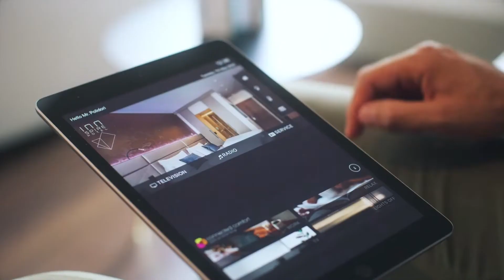Pietro Polidori TV-Moderator, Deutsch, Italienisch, English, Französisch, Spanisch | Moderatoren.org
Moderationsdemovideo von Pietro Polidori
Moderationssprachen: Deutsch, Italienisch, English, Französisch, Spanisch
Moderations-Themen: TV-Moderation, Profi-Moderation
Kompetenzfelder: Informationstechnologie (IT), Tourismus & Reise & Geografie, Zukunft & Innovation, Sport, Ökologie & Nachhaltigkeit & Umwelt
Wohnorte: Deutschland, Italien

Weitere Informationen zu Moderator Pietro Polidori für Kontakt und Buchungen hier als
Dieses Video beinhaltet zahlreiche Clips unterschiedlichster Aufträge.

Kundenmeinung zu Moderationen
»Sowohl wir als Agentur, als auch unser Kunde waren sehr zufrieden mit Ihrer Moderation. Ihr professionelles Auftreten wird natürlich durch die unterschiedlichen Sprachen, zwischen denen Sie schnell wechseln können, unterstrichen. Auf teils sehr spontane Änderungen des Auftritts sind Sie sehr cool, gelassen und vor allem auch flexibel eingegangen und dadurch konnten diese schnell in die Tat umgesetzt werden – hierfür ein großes Danke! Außerdem haben Sie sich super in das Team vor Ort eingegliedert und stets auch gute Laune verbreitet. Wir danken Ihnen auf jeden Fall für die Moderation in Hambach und wir würden uns freuen, wenn man wieder einmal auf dem ein oder anderen Event zusammen arbeitet.«
Maximilian Mai, Lautstark communications group, a brand of mk marketing GmbH, Wien